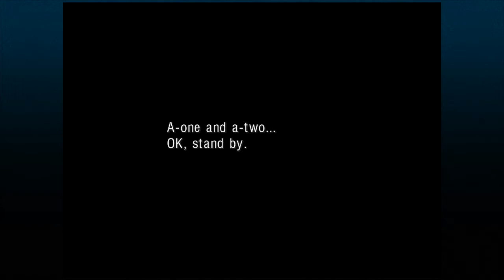Chrono Cross: TRDE - 104 - (Optional) Home Guldove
Another Title: Just Your Average Water Village

Visiting this quiet village.

Key Notes:
- This place's element shop has some shiny new elements, though they are a bit on the pricey side (which can be bought if you exploited the Profiteer's Purse since you got it).